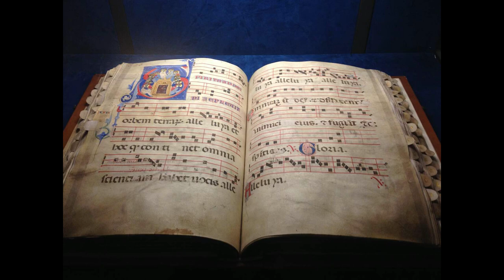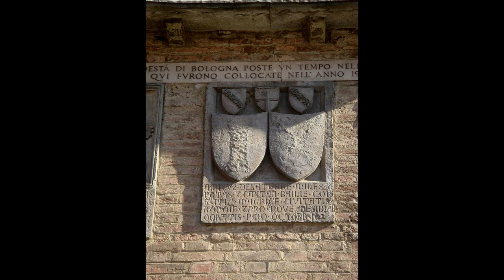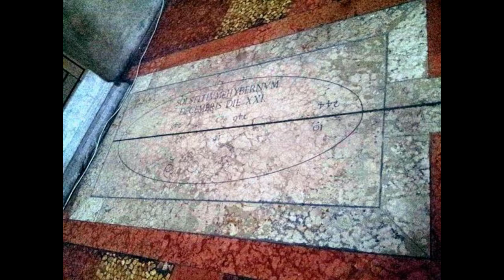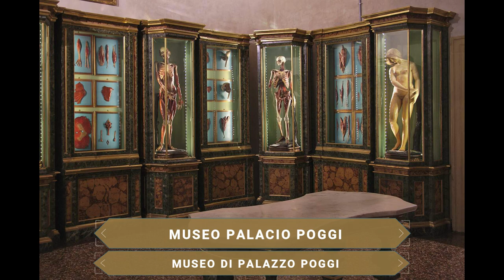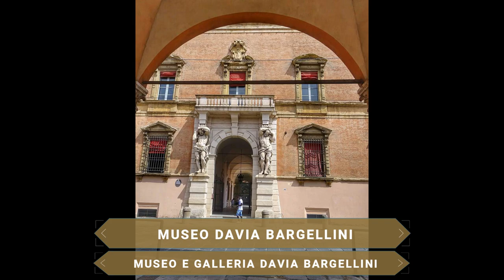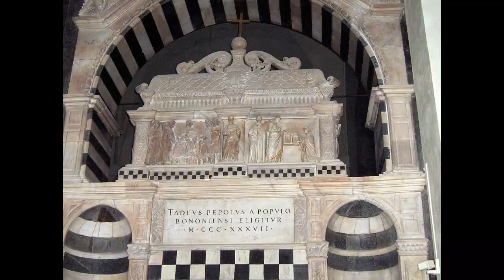GUÍA COMPLETA ▶ Qué ver en la CIUDAD de BOLONIA / BOLOGNA (ITALIA) 🇮🇹 🌏 Turismo y viajar a Italia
Guía de viaje o guía de turismo completa de la ciudad de BOLONIA con todos los puntos y lugares más interesantes. Descubre qué ver y qué hacer con los puntos de mayor interés de la ciudad. Espero que el vídeo os pueda servir de ayuda si planeáis hacer turismo por esta histórica ciudad.

Situada al norte del país, esta ciudad, apodada “La ciudad roja” por el color de sus edificios y tejados, es uno de los principales destinos turísticos de Italia gracias a su casco histórico medieval, considerado uno de los mejor conservados del mundo, a su universidad, una de las más antiguas que existen y a su impresionante gastronomía. Cada edificio de su centro, cada callejuela medieval, cada plaza o cada iglesia merece un poco de tiempo en tu visita. Una urbe que es un perfecto ejemplo de convivencia entre el pasado y sus tradiciones y la modernidad. ¿No conoces Bolonia? Pues acompáñame en esta guía para descubrir a una de las joyas de Italia.